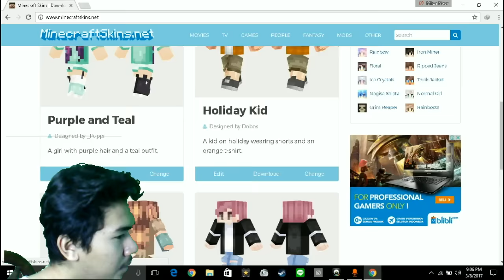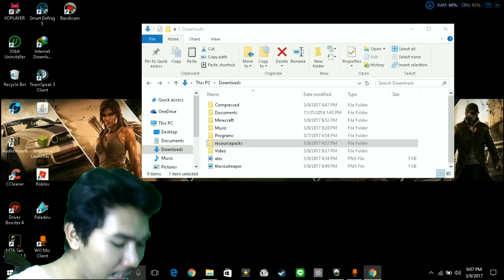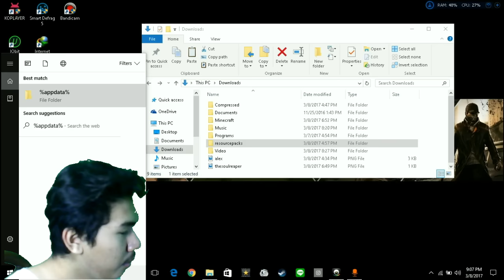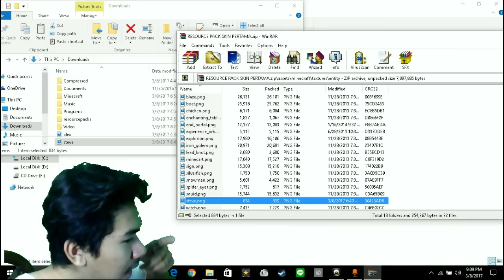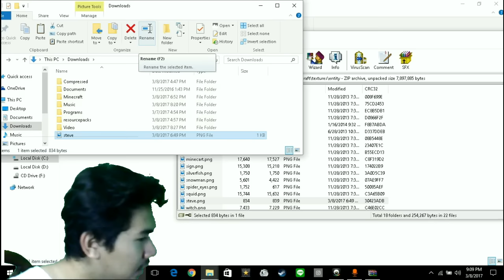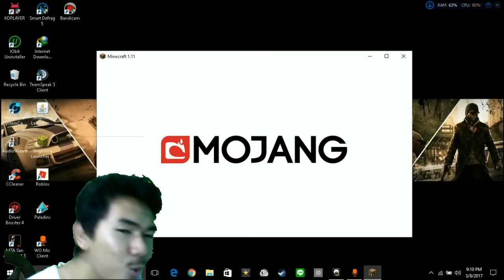CARA TERMUDAH GANTI SKIN MINECRAFT PC ( CRACK ) 100% WORK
So.. what's up gaissss , sebelumnya aku minta maaf banget ya karena didalam video ini banyak bgt kesalahannya, ya itu Face Cam dan File videonya balapan, tapi sedikit aja keseluruhan masih bisa dilihat dengan baik kok^^

Lalu, di audio juga kaya ada suara *krshurhuhshr* gt lah pokoknya, tp itu sedikit doang dan diakhir sequence itu lah yg bener2 bagian paling hancurnya, jadi aku minta maaf banget yaa, but cara ini 100% work kok^^

*QnA NANTI YA SABAR MASIH UAS COY*

Ibarat pepatah kalo tak kenal maka tak sayang, lihat aktivitas saya di